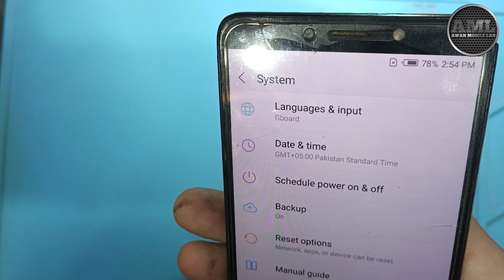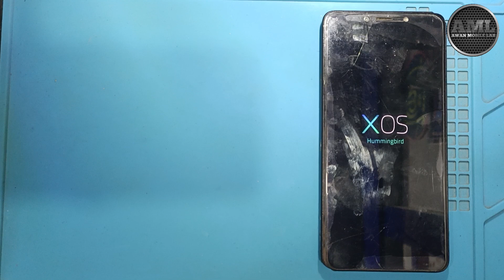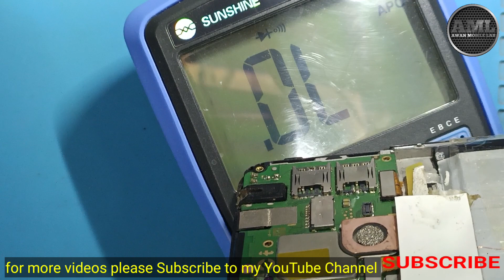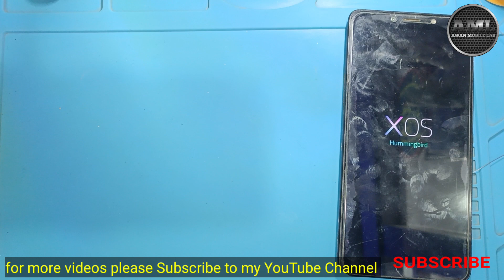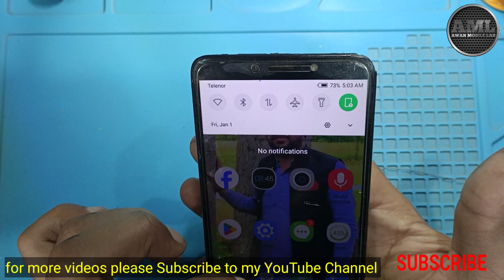All Infinix | Tecno | Vivo | Oppo | No Sim Problem Fix | Only One Jumper 100% working trick!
all tecno infinix vivo oppo no Sim card solution
how to fix no sim card problem all Android
how sim card work in android phones
any android phones sim detect problem fix
infinix x609 no sim card problem solution
infinix vivo oppo tecno sim detect problem solved
mobile repairing course in Pakistan
mobile repairing tools price in India Pakistan
mobile repairing tools 2024
mobile repairing course videos
sandip sarkar
sujal mobile world
mobile doctor
Sufi mobile repairing institute
Rizwan Sial
Majid goraya
spogmai mobile zone
awan mobile lab
mobile repairing videos in tamil
frp bypass without PC otg 2024
android 13 frp bypass without PC
google account bypass without PC 2024
mobile repairing totorial videos
mobile repairing videos Hindi urdu
how to repair mobile phone